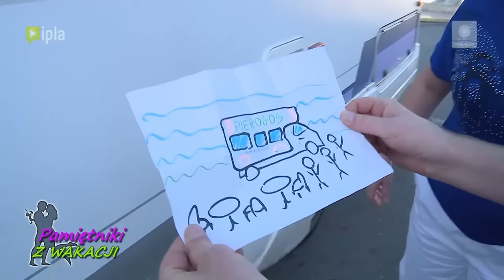"PAMIĘTNIKI Z WAKACJI" - IMPERIUM PIEROGOWE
ADRES DO WYSYŁKI PACZEK I FANARTÓW:
Paweł Rosa